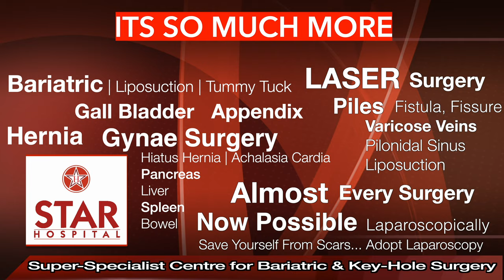Ectopic Undescended Testes Laparoscopic Surgery in Phagwara | गोली अपनी जगह ना होना दूरबीन ऑपरेशन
Star Hospital
265, Lajpat Nagar, Jalandhar, Punjab 144001

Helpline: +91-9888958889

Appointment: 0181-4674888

- Deluxe Suit
- Local accomodation

Undescended testes

Testes are inside male baby’s abdomen before birth. They descend into scrotum just before birth. Nature has made such arrangement to keep testes away from body heat so that sperms can develop well. Due to some reason if testes do not descend into scrotum even after birth, it is known as undescended testes. These may be lying superficially or may be somewhere deep inside abdominal cavity. It is important to bring these testes back to scrotum because –
- Otherwise testes will not be able to mature and form normal sperms
- Such testes are more prone to cancer
- Person will feel uncomfortable to have undescended testes

Such testes can be brought to normal with surgery. If testes are deep inside abdomen, such surgery can now be done with laparoscopic method to avoid big cuts.

It is important to note that such surgery is best done between six months to one year of age of baby. Any further delay can cause permanent damage to testes. But if the surgery has been missed, it can be done at any age to prevent formation of cancer or early detection of such change. At times it may not be possible to bring testes to its normal position and it may be left more superficial than its original place or may have to be removed to avoid risk of cancer. Consult your doctor at the earliest to manage this problem well.

अवरोही वृषण

वृषण जन्म से पहले बच्चे के पेट के अंदर होते हैं। वे जन्म से ठीक पहले अंडकोश में उतरते हैं। अंडकोष को शरीर की गर्मी से दूर रखने के लिए प्रकृति ने ऐसी व्यवस्था की है कि शुक्राणुओं का विकास अच्छे से हो सके। किसी कारणवश यदि अंडकोष जन्म के बाद भी अंडकोश में नहीं उतरता है, तो इसे अवरोही अंडकोष कहा जाता है। ये सतही रूप से पड़े हो सकते हैं या पेट के अंदर कहीं गहरे हो सकते हैं। इन वृषणों को वापस अंडकोश में लाना महत्वपूर्ण है क्योंकि -

- अन्यथा अंडकोष परिपक्व नहीं हो पाएंगे और सामान्य शुक्राणु नहीं बन पाएंगे
- ऐसे वृषणों में कैंसर होने का खतरा अधिक होता है
- व्यक्ति को अंडकोष के अवरोही होने में असहजता महसूस होगी

इस तरह के वृषण को सर्जरी से सामान्य स्थिति में लाया जा सकता है। यदि वृषण पेट के अंदर गहरे हैं, तो बड़े चीरे से बचने के लिए अब ऐसी सर्जरी लैप्रोस्कोपिक विधि से की जा सकती है।

यह ध्यान रखना महत्वपूर्ण है कि इस तरह की सर्जरी बच्चे के छह महीने से एक साल की उम्र के बीच की जाती है। किसी और देरी से वृषण को स्थायी नुकसान हो सकता है। लेकिन अगर सर्जरी छूट गई है, तो यह किसी भी उम्र में कैंसर के गठन को रोकने या इस तरह के बदलाव का जल्द पता लगाने के लिए किया जा सकता है। कभी-कभी अंडकोष को उसकी सामान्य स्थिति में लाना संभव नहीं होता है और इसे अपने मूल स्थान से अधिक सतही छोड़ दिया जा सकता है या कैंसर के जोखिम से बचने के लिए इसे हटाना पड़ सकता है। इस समस्या को अच्छी तरह से प्रबंधित करने के लिए जल्द से जल्द अपने डॉक्टर से सलाह लें।